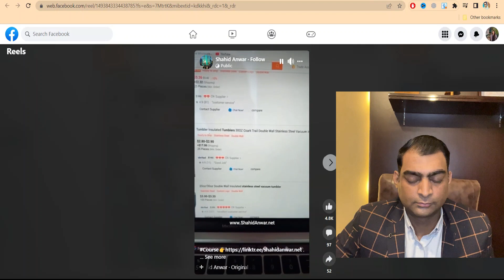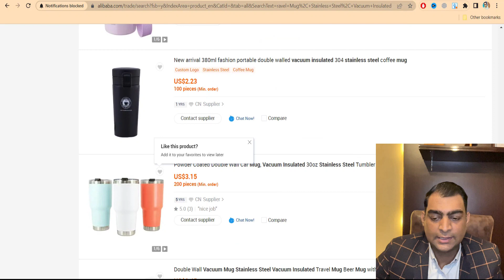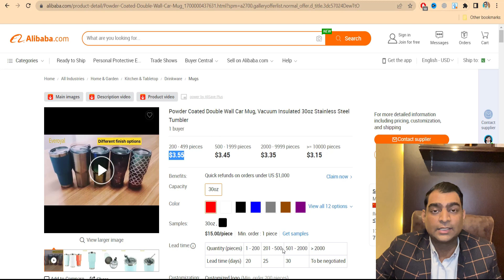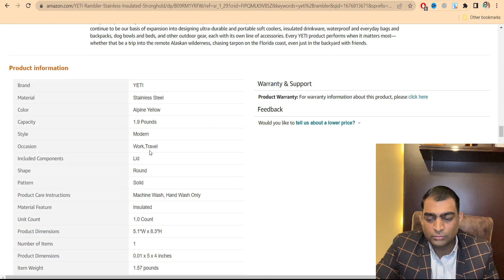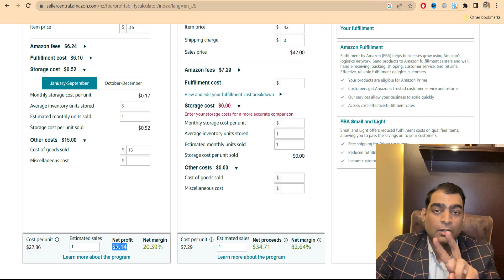Amazon Per 2 Dollar Ki Cheez 42 Dollar Main Sale Karen Maze e Maze